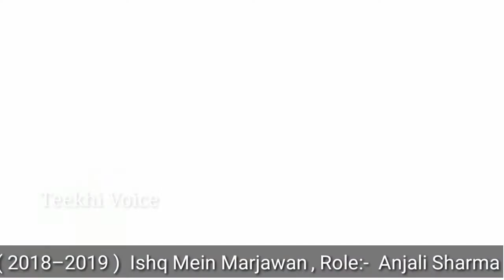Nia sharma all serials list | nia sharma tv serial list | nia sharma first tv show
Nia sharma all serials list | nia sharma tv serial list | nia sharma first tv show | nia sharma serials | Teekhi Voice